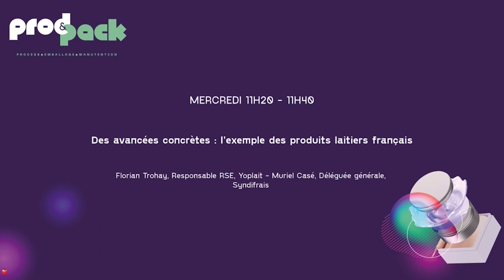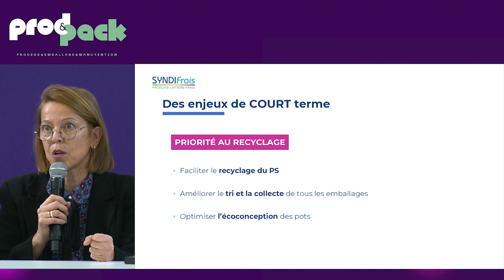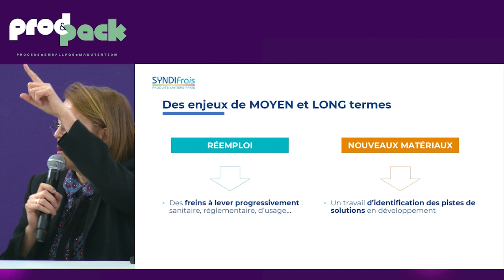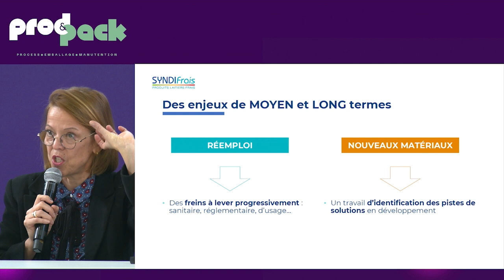Mercredi matin - Des avancées concrètes : l'exemple des produits laitiers frais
Florian Trohay, Responsable RSE, Yoplait
Muriel Casé, Déléguée générale, Syndifrais